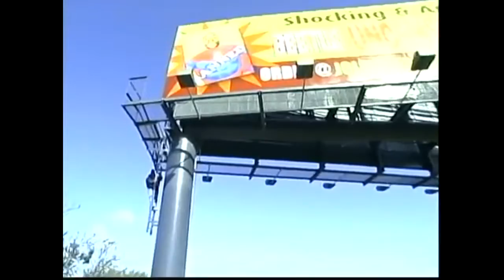Beetlejuice Green Metal Gear Solid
epic dank meme stfu i dont care